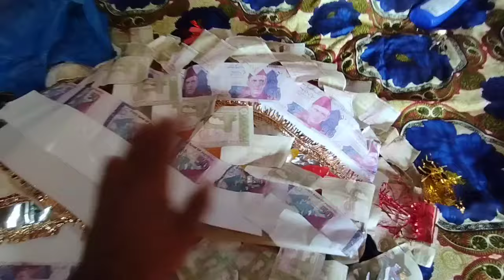new Bhabhi ke sath pehla nashta | morning brackfast | Pak village family | Asia Ahmad vlogs